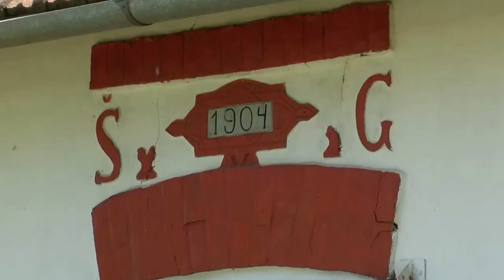Zrno Znanja Mala Baja Franjo Sudarevic 24.04.2016.